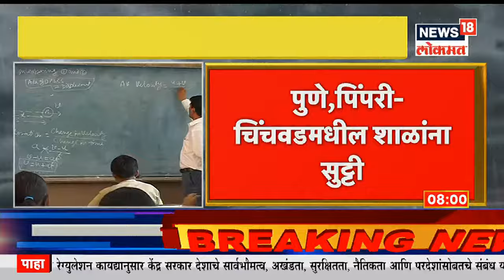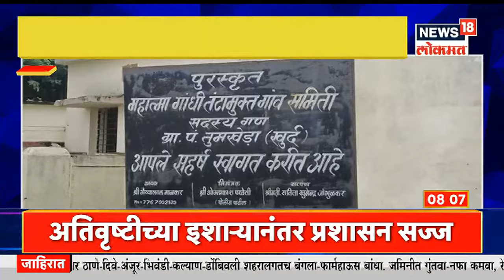Sakalachya Batmya@8AM | ठाण्यातही 2 दिवस शाळांना सुट्टी । पुण्यात गड, किल्ल्यांवर पर्यटनास बंदी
Maharashtra Rains :  Amid heavy rainfall, schools in Thane, Navi Mumbai and Palghar, Pune , Nanded, raigad  will remain closed today and tomorrow .

राज्यभरात पावसाने धुमशान घातले आहे. मुंबई ठाण्यासह काही भागात पावसाचा यलो अलर्ट जारी करण्यात आला आहे. त्यामुळे खबरदारी म्हणून शाळा बंद ठेवण्याचा निर्णय घेण्यात आला आहे. ठाणे जिल्ह्यातील शाळांना अतिवृष्टीमुळे पुढील 2 दिवस सुट्टी जाहीर केली आहे.
n18oc_news | n18oc_maharashtra | n18oc_mumbai |  n18oc_pune